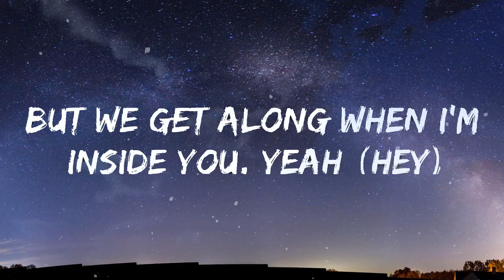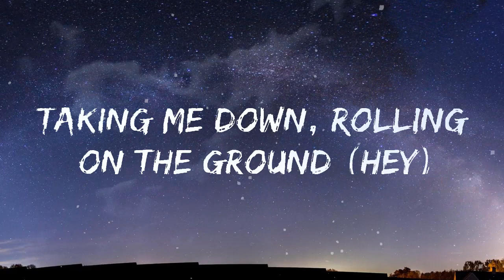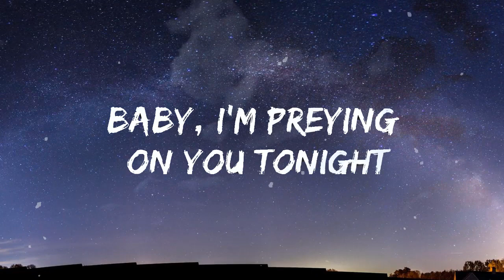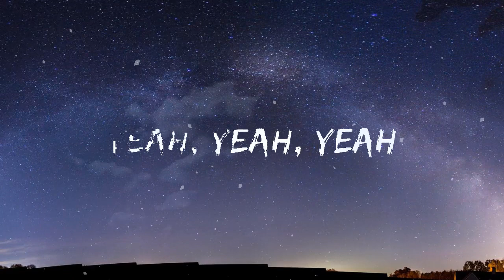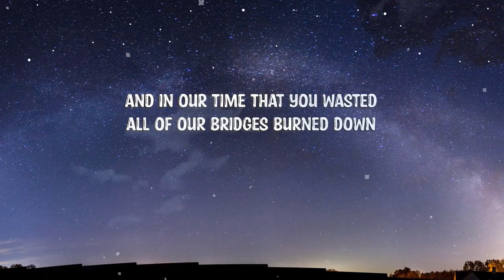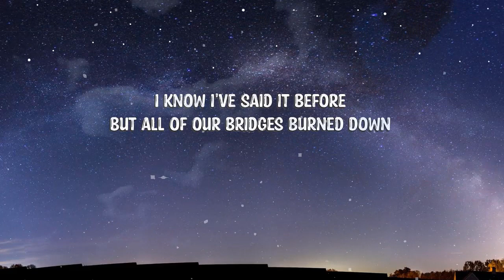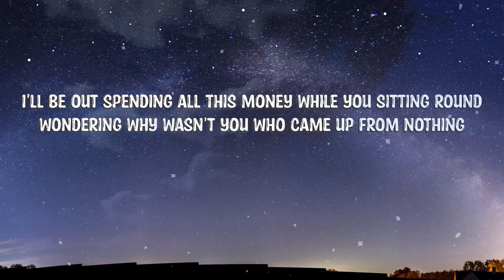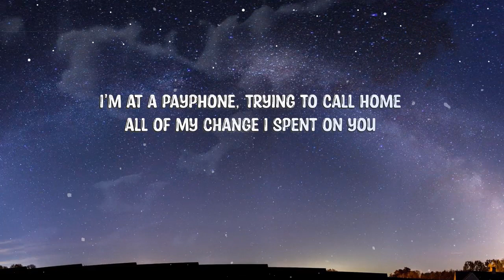Animals - Maroon 5(Lyrics) Wiz Khalifa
[Chorus]
Baby, I'm...

[Chorus]
Baby, I'm...